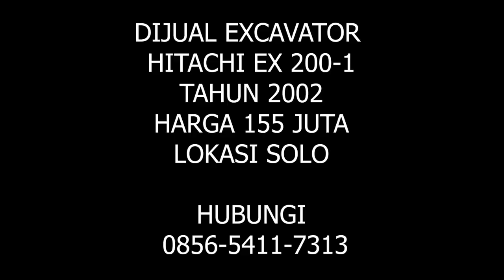DIJUAL EXCAVATOR HITACHI EX 200 | FOR SALE USED EXCAVATOR HITACHI EX 200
ALAT BERAT DIJUAL
EXCAVATOR BEKAS
EXCAVATOR DIJUAL
DIJUAL KOMATSU EX 200
DIJUAL EXCAVATOR KOMATSU EX 200
EXCAVATOR KOMATSU EX 200 BEKAS DIJUAL

FOR SALE USED EXCAVATOR KOMATSU EX 200
USED KOMATSU EXCAVATOR EX 200
USED EQUIPMENT